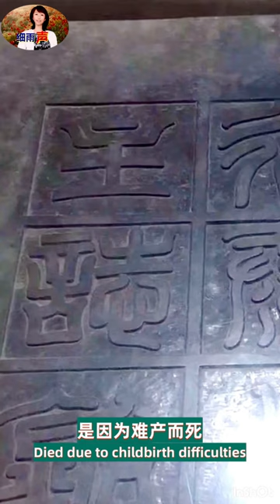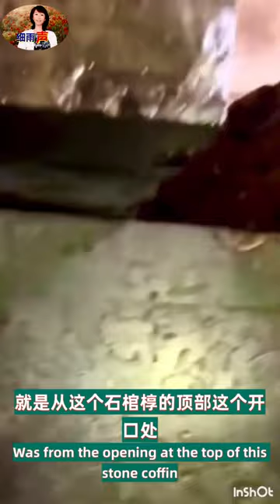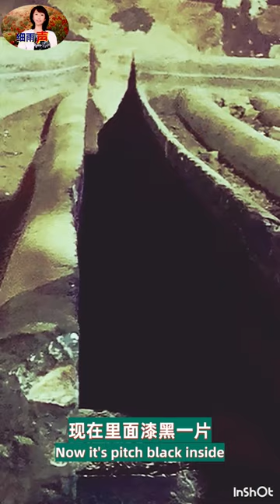永泰公主墓｜武则天的孙女是怎么死的？｜唐代皇陵￼｜Tomb of Princess Yongtai of Tang Dynasty｜细雨声￼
今天带您走进（唐代皇陵）永泰公主墓，看看武则天的孙女是怎么死的？（Tomb of Princess Yongtai of Tang Dynasty )! 希望您能喜欢，并请别忘了给我点鼓励——订阅转发点赞. 谢谢啰🌹

🌺小伙伴儿别忘了订阅哟🌹

请支持我们：
您如果通过此链接订购亚马逊的任何物品（无需多花一分钱），我们就会得一点奖励来帮助本频道拍出更多更好的作品

更多视频：

3分钟了解玻璃历史｜最早的玻璃什么样？你绝对想不到😳｜ How the very first glass look like ? ｜细雨声

深圳南山博物馆、南头古城及有趣的老物件｜值得打卡的观光游览地 ｜细雨声

带你游韩国庆州，釜山，束草和济洲岛丨Follow me to Gyeongju, Buson, Sokcho and Jeju Island of South Korea丨细雨声

【首尔的看点】带你去故宫，民俗博物馆，西大门监狱和皇陵丨Seoul’s Jingfu Palace, Folk museum, Prison & Imperial mausoleum 丨细雨声

【带你游韩国】韩国人的衣食住行丨首尔、庆州、釜山、雪岳山、济州岛掠影丨Follow me to South Korea 丨细雨声

洛杉矶的威尼斯丨洛杉矶海岸丨加州Modesto会好友丨Venice In Los Angeles丨细雨声

【第一次看拍卖会】见识一下美国小镇拍卖现场是什么样，都拍卖些什么？乡绅们怎样飙价？丨The first time to see an auction丨细雨声

我与蚂蚱的故事丨童年的经历，今日的心绪丨曾经的老时光丨细雨声丨My story with grasshopper

【谈京剧样板戏】沙家浜丨红灯记丨智取威虎山丨白毛女丨杜鹃山丨我所熟知的现代京剧样板戏，以及那个时代的记忆丨谨献给喜欢京剧样板戏的朋友们丨细雨